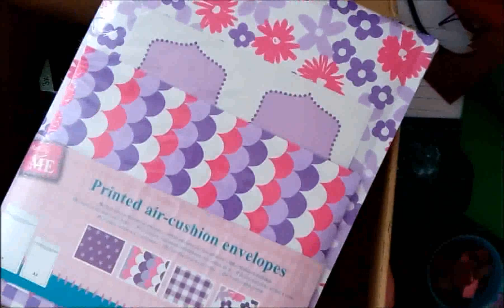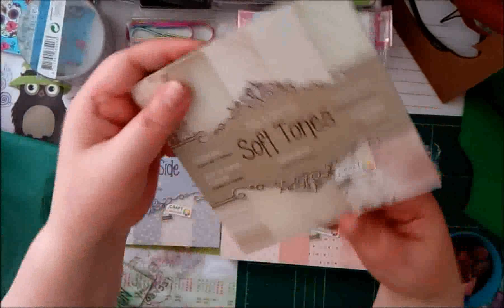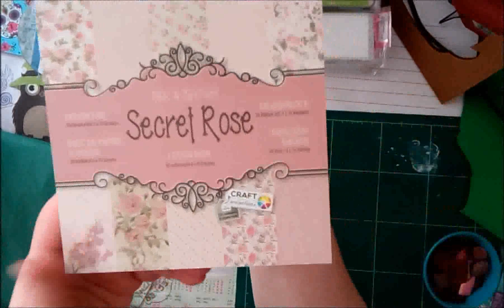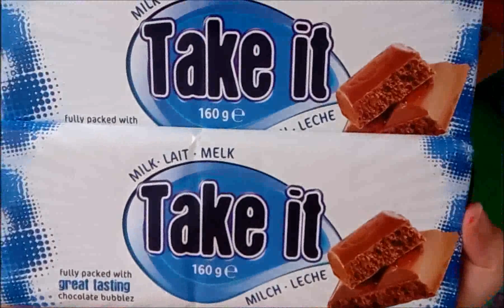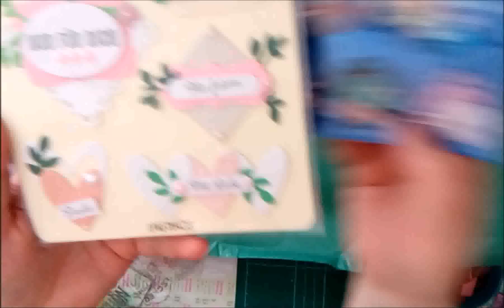Action Sachen Von Steffii